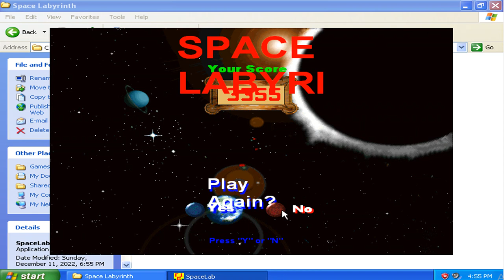Space Labyrinth v1.00d Demo - Single Course Run 004 (1999 F.J. Graphics Games)